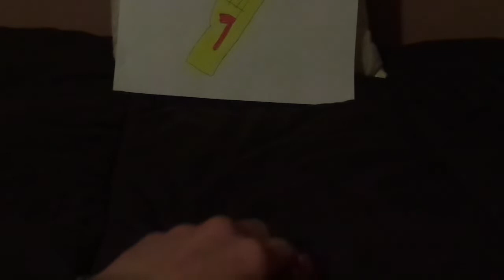Disney Pixar Cars Mia & Tia (Lightning McQueen's biggest fans) diecasts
Hello everybody & today, we're gonna take a look at Mia & Tia (Lightning McQueen's biggest fans).
Cars belongs to Disney/Pixar.
1992 MX-5 Miata is a trademark of Mazda.